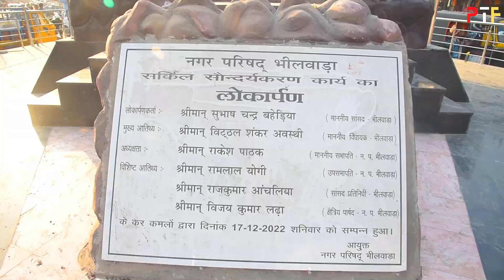JAI SHREE RAM | BAJARANGI CHORAHA | BHILWARA | PANKAJ TRIPATHI FILMS